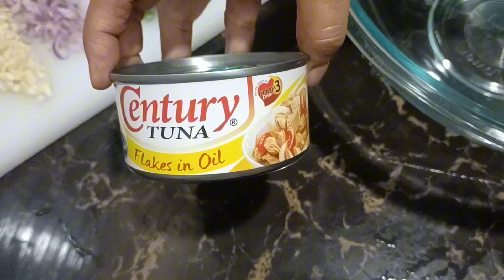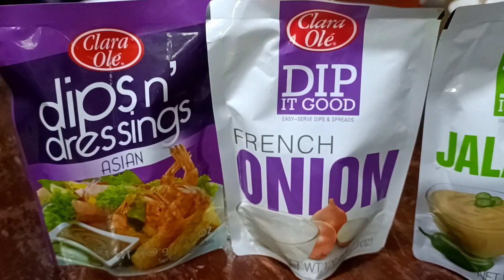Croquettes Recipe//LUTONG BAHAY/Crispy delicious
easy recipe
so yummy recipe that you will love
ingredients
4 potatoes cooked & mashed
water 2 1/2 cups
1/2 tsp salt
garlic
onion
spring onion
grated cheese

coating:
2 eggs beaten
flour
breadcrumbs

dip or sauce